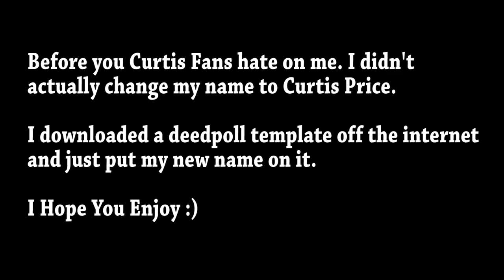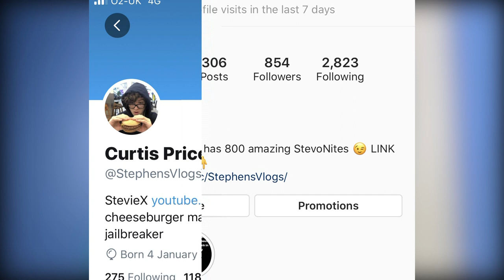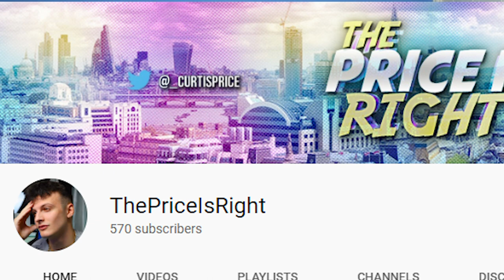I Changed My Name To CURTIS PRICE!